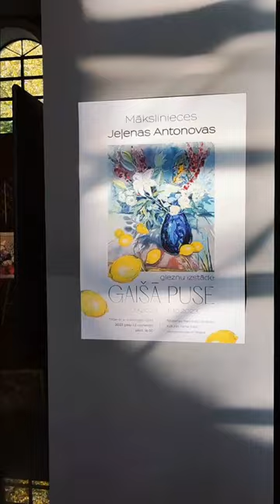JELENA ANTONOVA/ IZSTĀDE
Следите за нами:
Instagram.com/rezeknenbkn
Facebook.com/rezeknesnbkn